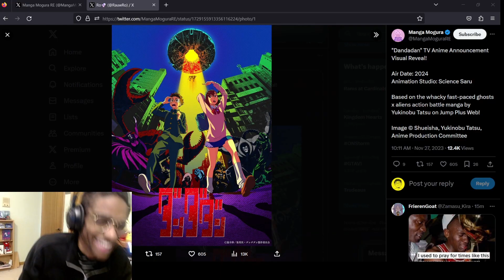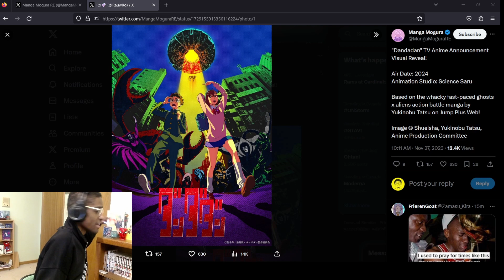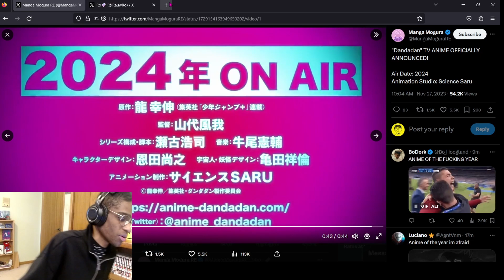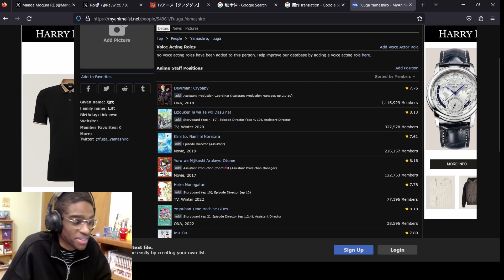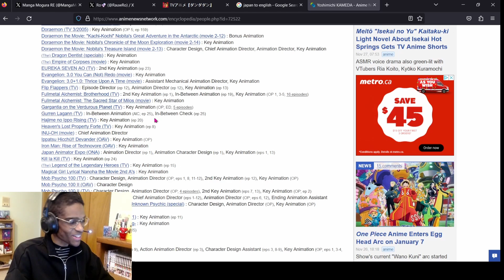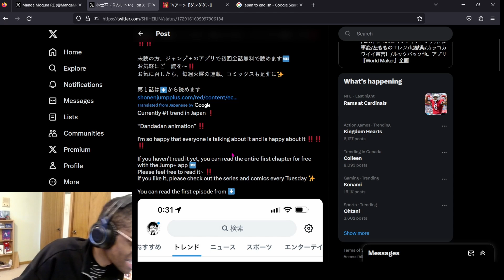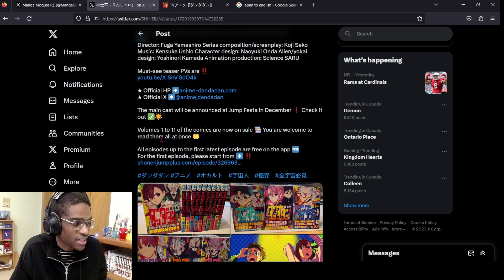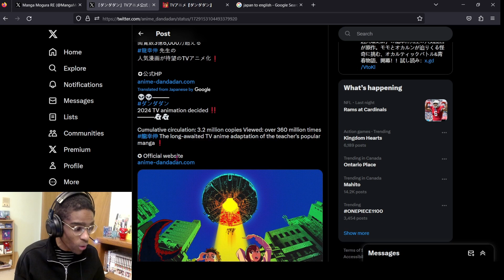DANDADAN Anime Teaser Reaction and Discussion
My unscripted thoughts and reaction to the dandadan anime reveal! :) It's finally time!